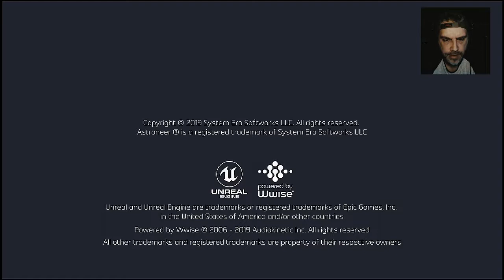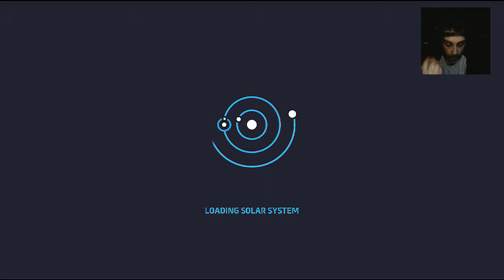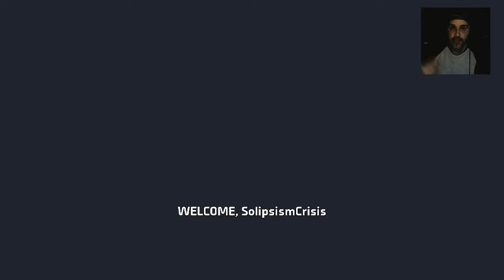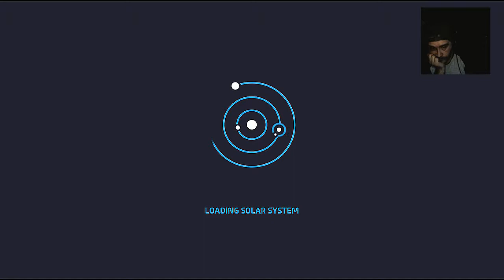One Man Ramble : Astroneer